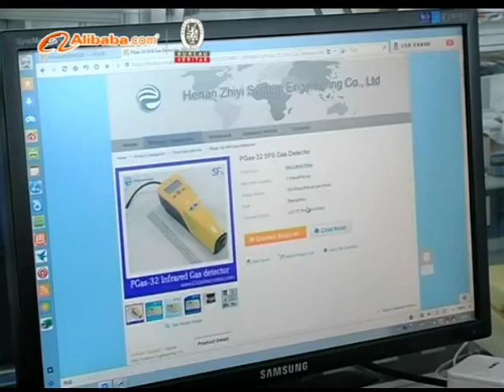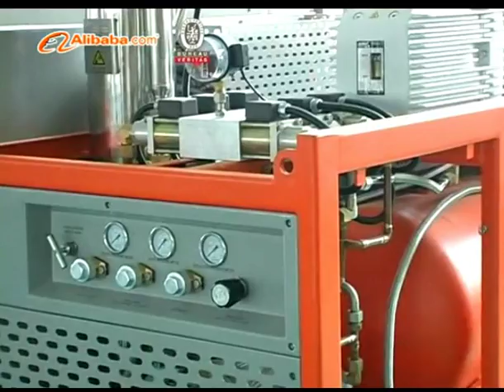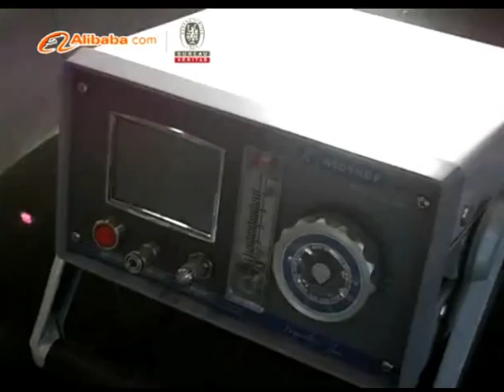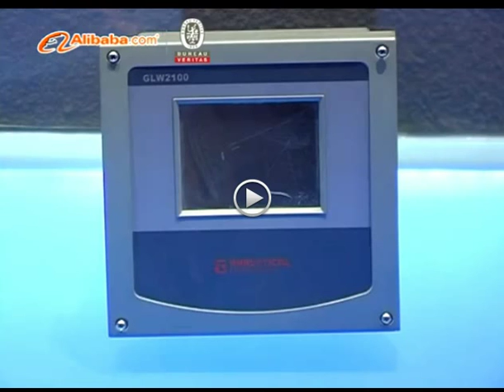Henan Zhiyi System Engineering Co., Ltd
Henan Zhiyi System Engineering Co., Ltd that a wholly-owned subsidiary of Henan Relations Co., Ltd , established in 2004 , The main scope of business is for the global market.Chinese biggest SF6 Gas Recycling Device manufacturer. China’s most advanced sulfur hexafluoride recycling base